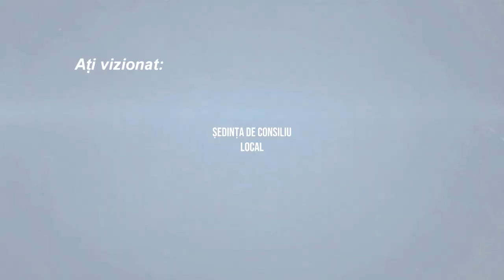🔴 LA SLANIC MOLDOVA Sedinta Consiliului Local din 23 septembrie FILMARE EXCLUSIV TV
LA SLĂNIC MOLDOVA, județul Bacău, Ședința Consiliului Local din 23 septembrie FILMARE EXCLUSIV TV.

Cu drag,
echipa Exclusiv

Vizionare plăcută !